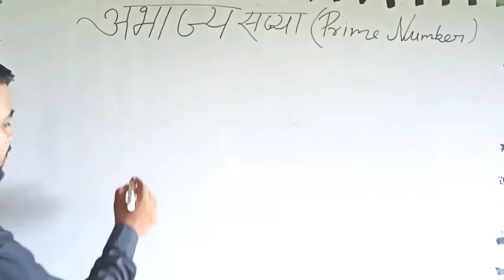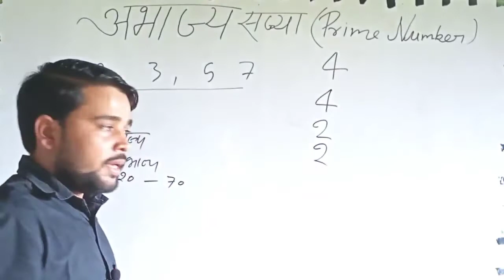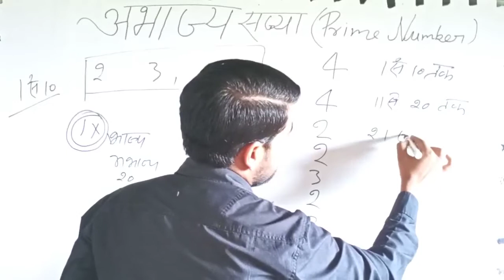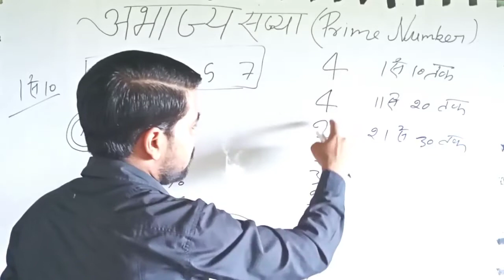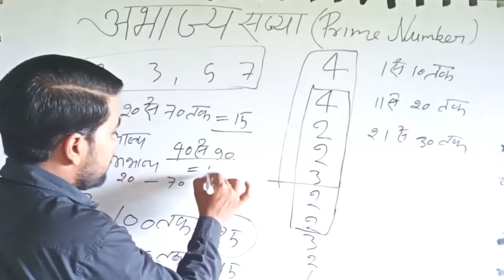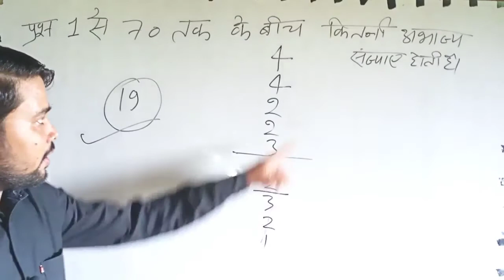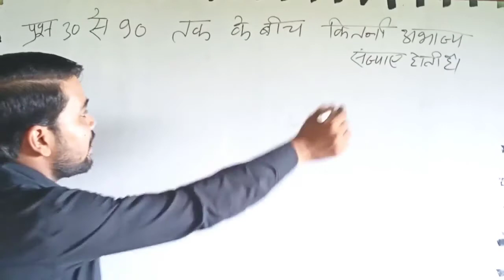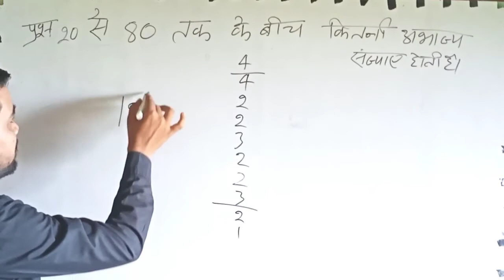अभाज्य संख्या ( Prime Number) || Tricks से याद करे, RRB NTPC, GROUP D, SSC CGL, TET, CTET,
Time Table.. RRB NTPC & Group D
Maths 7:00 am
Reasoning 9:00am

Prime numbers, prime number tricks,
1 to 100 prime number, rrb group d math, rrb ntpc maths, math, maths, mathematics, rrb previous year math questions, ntpc previous year math question, id sir classes, prime number concept, tet math, rrb group d exam date 2020, group d exam date 2020, ntpc exam date 2020, अभाज्य संख्या,